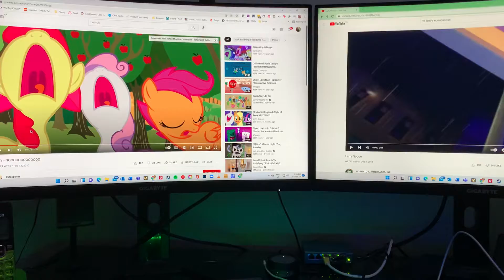CMCs NOOOOOOOO vs Larry’s NOOOOOOOO